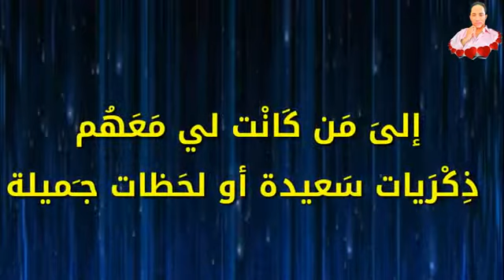تهنئة خاصة لكل الأحباب بمناسبة حلول شهر رمضان المبارك 💔..❤